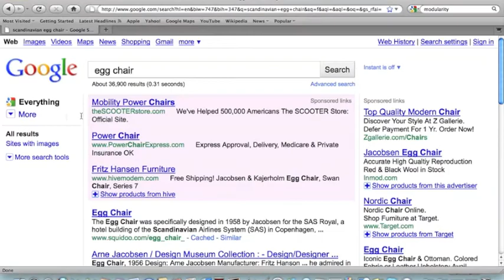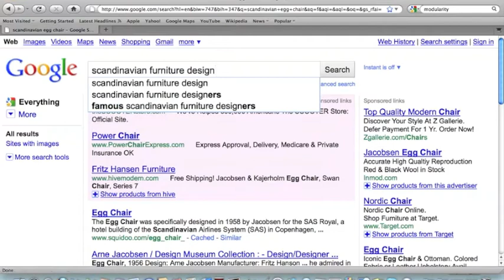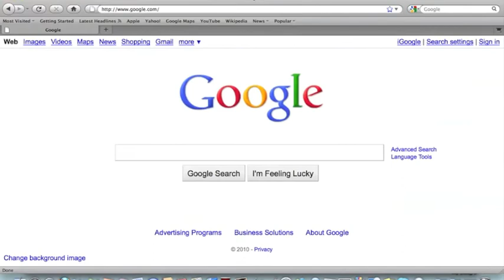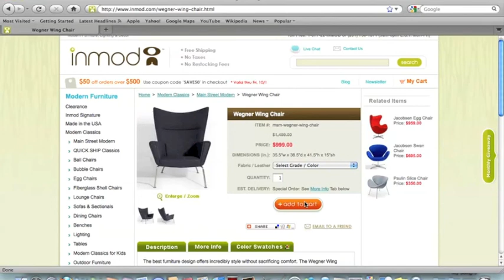Scandinavian Modern Design-The Great Search for Dr. Evil's Wing Chair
You may want to change the view to full screen! Enjoy!